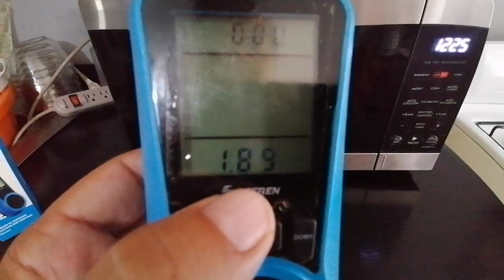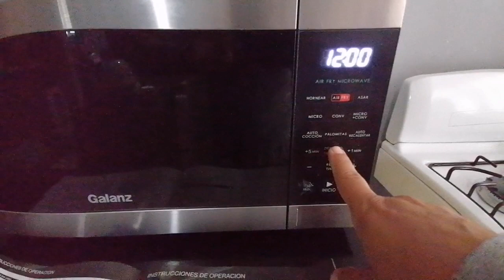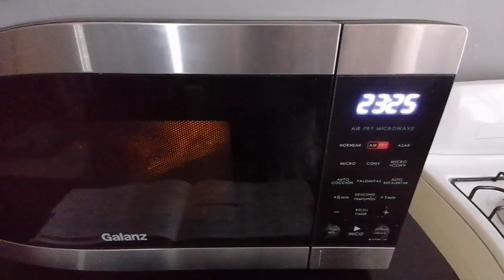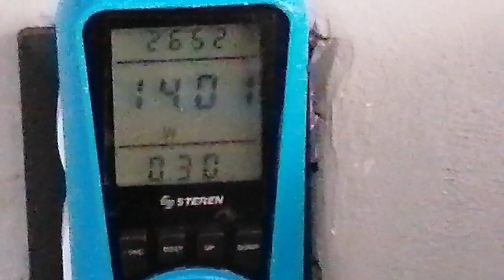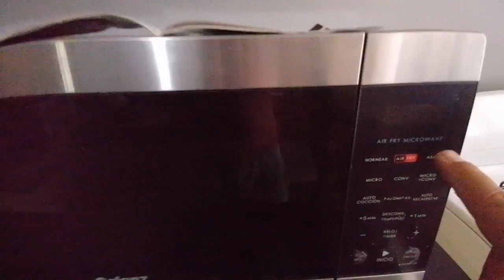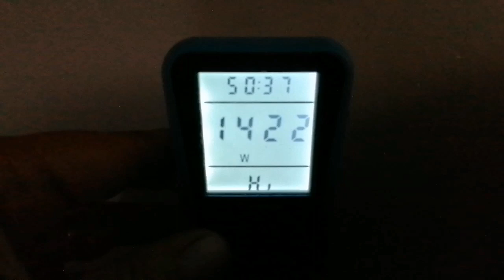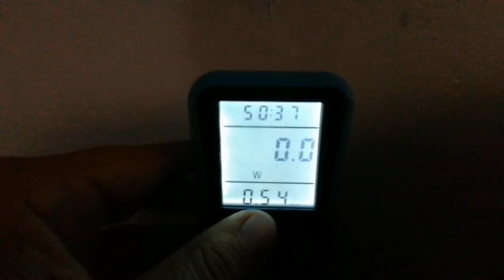Cómo Descongelar pollo entero por peso en horno de microondas Galanz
En el siguiente video les comparto una manera de descongelar un pollo entero en el horno de mricroondas de la marca Galanz